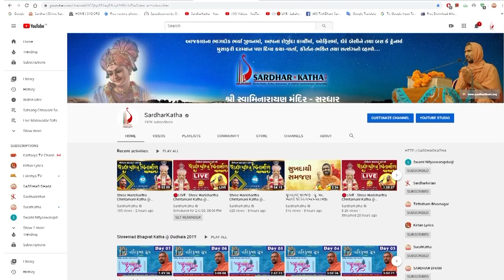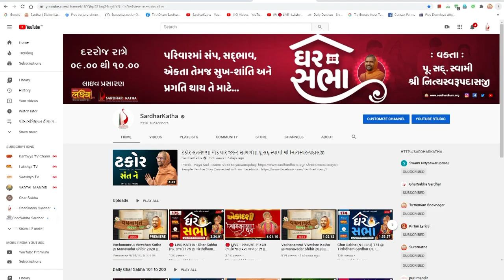P.P. Aacharya Shree Rakeshprasadji Maharaj || Aashirvachan || Bhagvat Katha Surat 25-08-2021